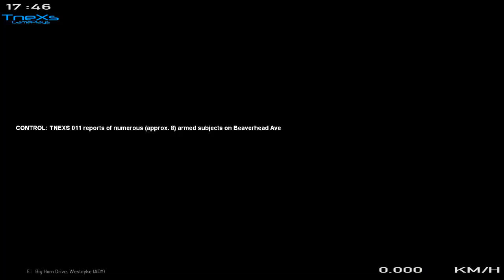SW4 GCM LIMEIRA SP ONLINE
SKYPE : Tnexs.gp
MEU PC:

PLACA-MÃE:  Asus B85M-E/BR
Memória: 8 Gb RAM
Resolução atual: 1600 x 900, 60 Hz
Sistema operacional: Microsoft Windows 7 Ultimate 64 Bits

PLUGINS USADOS NO LSPD-FR PARA MAIS OCORRÊNCIAS GTA V:

PoliceRadio
Assorted Callouts
Code 3 Callouts
Keep Calm
Traffic Policer

CARAS QUE FAZ MODS